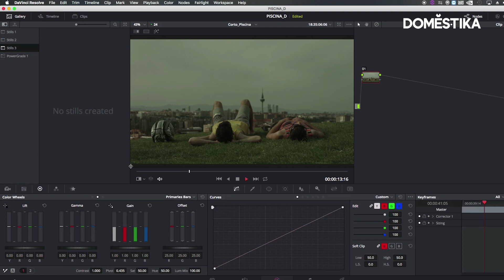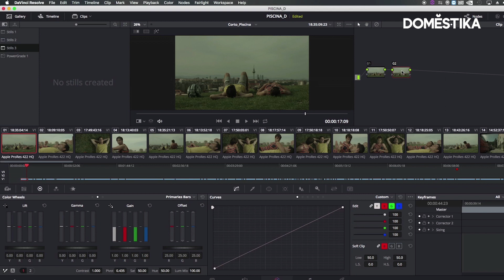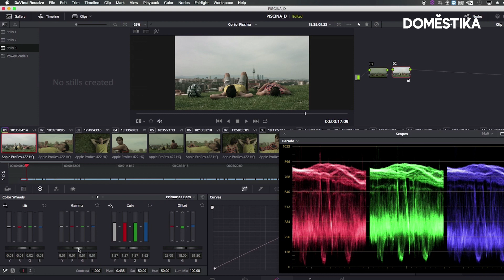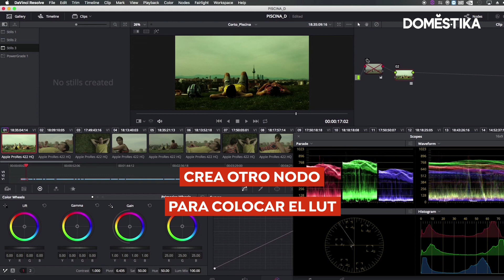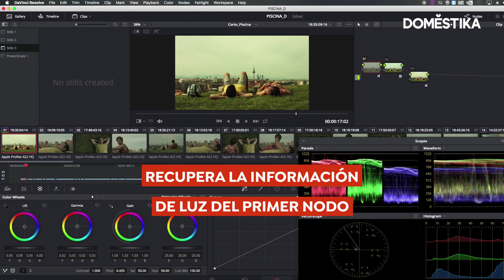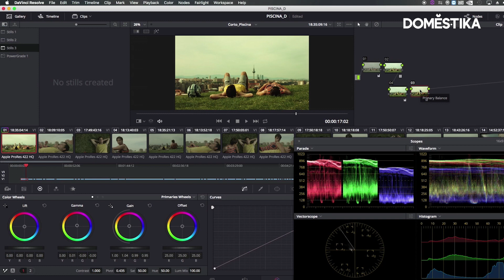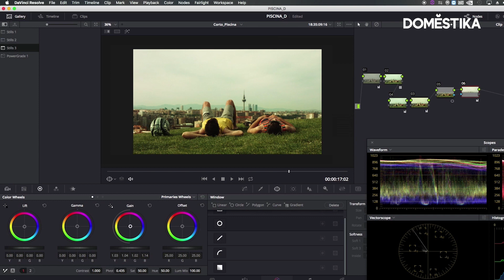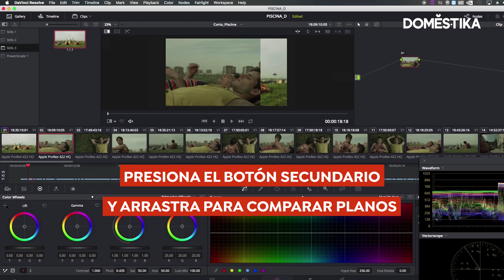TUTORIAL DaVinci Resolve | Empezando a Colorear Paso a Paso | Sonia Abellán | Domestika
Aprende a etalonar tus proyectos y a ajustar sus colores con la técnica de corrección primaria de Sonia Abellán. Descubre más en el blog

Y si quieres aprender con Sonia a trabajar la corrección de color como medio para guiar las emociones en un proyecto audiovisual, descubre su curso online ‘Etalonaje digital con DaVinci Resolve’